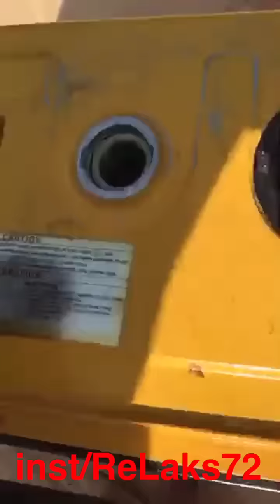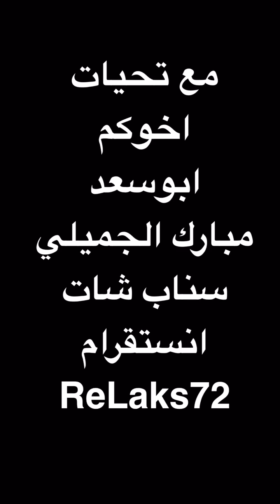تحويل ماطور الكهرباء من بانزين الي غاز / ابوسعد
السلام عليكم هاذي طريقه تحويل ماطور الكهرباء من بانزين الي غاز  طريقه وشرح مختصر  من تصويري في السناب شات  اخوكم مبارك الجميلي ابوسعد  انستقرام ReLaks72

أضفني على Snapchat! اسم المستخدم: relaks72